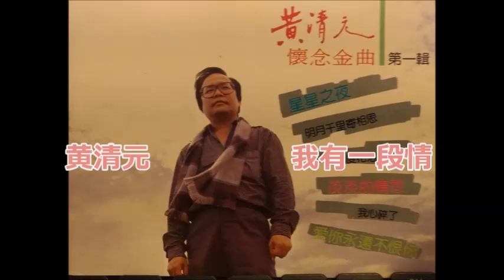黄清元 - 我有一段情